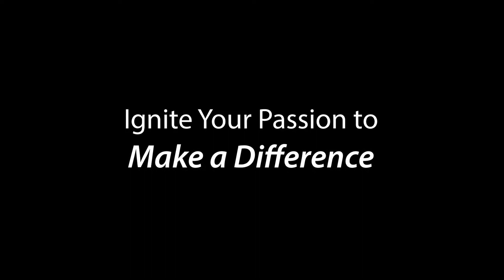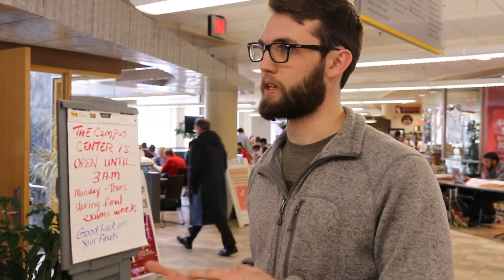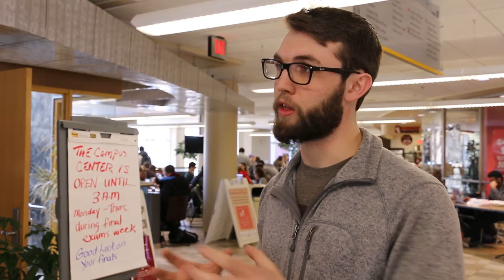Explaining WPI's Project-Based Education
Hands-on projects that impact real-world communities are an integral part of a WPI education. In this video, students at WPI take you behind the scenes and explain how projects work from their perspective. Created and filmed by current WPI students.